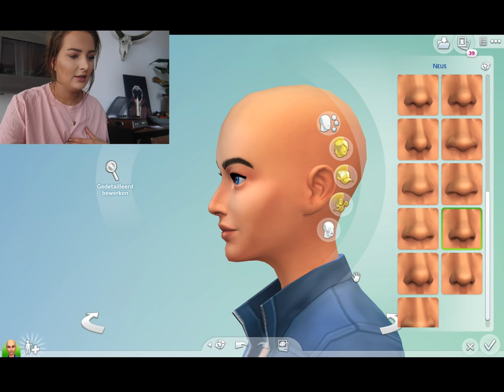Mezelf en Pip namaken in de Sims 4!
Voor het eerst in mijn leven neem ik een game-video op, aangezien ik al jaren trouwe fan ben van Sims 4 en zelf genoeg YouTube video's daarvan keek leek het me leuk om dat eens zelf te proberen.

✖ Post adres:
SocialReblz
Tav Jill van Dooren
Passeerdersgracht 18
1016 XH Amsterdam